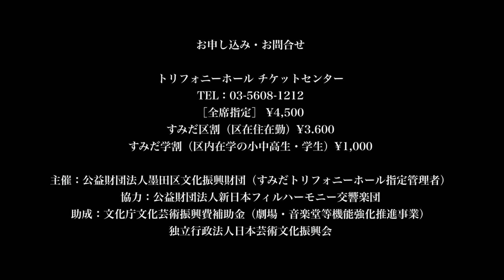下野竜也プレゼンツ！音楽の魅力発見プロジェクト 第11回不思議な納涼コンサート～真夏に聴く冬の名曲集～ プロモーション動画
下野竜也プレゼンツ！音楽の魅力発見プロジェクト 第11回
不思議な納涼コンサート～真夏に聴く冬の名曲集～

2024年8月17日 （土） 16:00開演（15:15開場）
会場：すみだトリフォニーホール 大ホール

曲目：
早川正昭／バロック風日本の四季より「冬」 第1楽章
ヴィヴァルディ／「四季」より冬　第2楽章
モーツァルト／3つのドイツ舞曲 K.605 第3曲ハ長調「そりすべり」
リムスキー=コルサコフ／歌劇《雪娘》より「軽業師の踊り」
ホルスト／冬の牧歌
ラフマニノフ／ピアノ協奏曲第2番作品18より 第3楽章
ジェリー・ゴールドスミス／オーメン組曲より「Ave Satani」
チャイコフスキー／交響曲第1番「冬の日の幻想」作品13より 第4楽章

出演：
下野竜也［企画監修・司会・指揮］
大井駿［ピアノ］
栗友会合唱団
新日本フィルハーモニー交響楽団